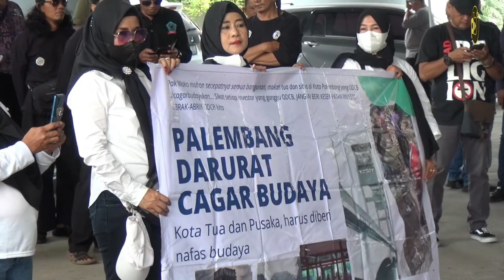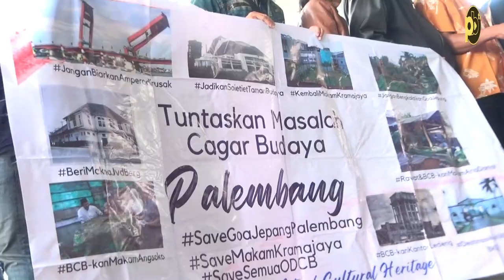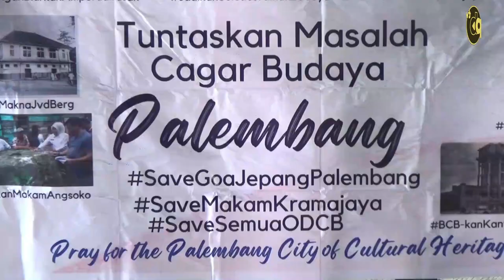Desak Dewan Bentuk Pansus Darurat Cagar Budaya, AMPCB Titip Cotton Bud Untuk Pemkot Palembang